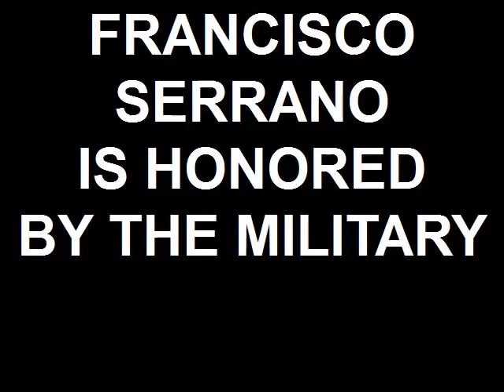FRANCISCO SERRANO IS HONORED BY THE MILI